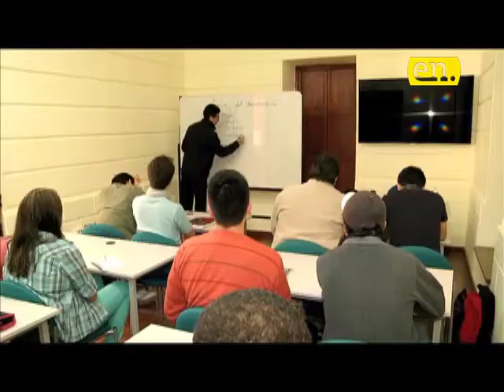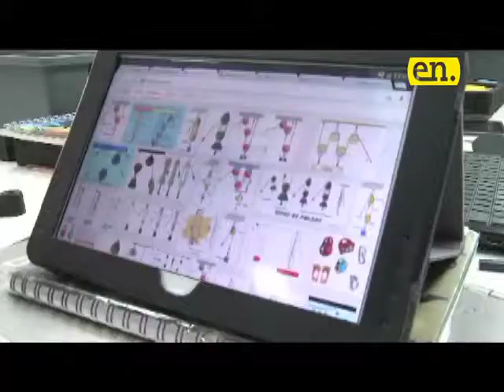Nota dos 20 10 2015